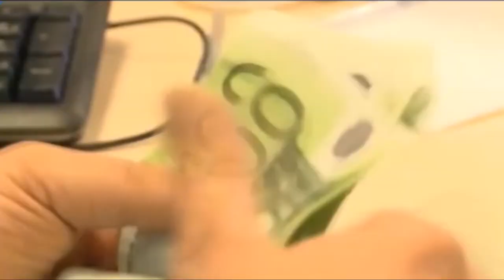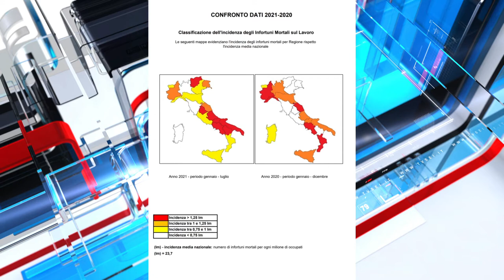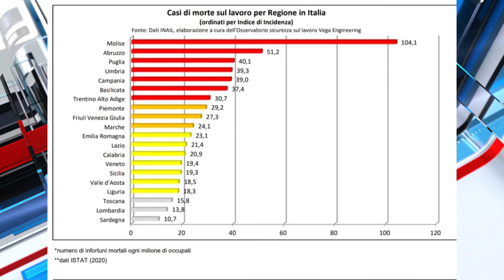Ancora morti sul lavoro, l'Abruzzo è tra le peggiori in Italia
Pubblicato il rapporto Vega sulle morti sul lavoro, in base al quale l'Abruzzo si trova in "zona rossa", classificandosi tra le peggiori regioni d'Italia. Nei primi sette mesi del 2021, in Abruzzo le vittime sono state 25.